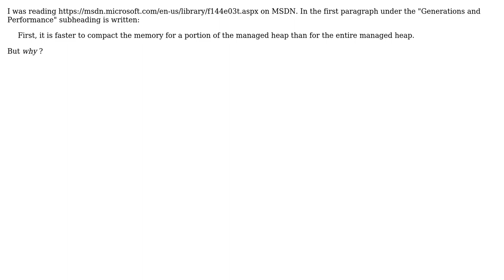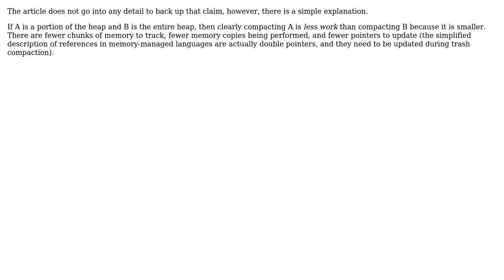Why is it faster to compact a portion of the managed heap than the entire heap?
Software Engineering: Why is it faster to compact a portion of the managed heap than the entire heap?

With thanks & praise to God, and with thanks to the many people who have made this project possible! You are responsible for your own actions.